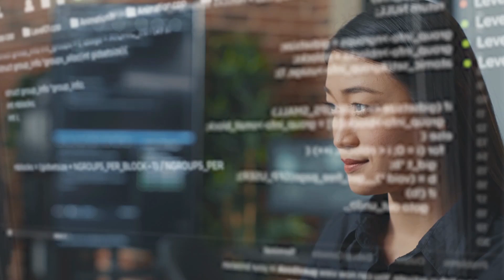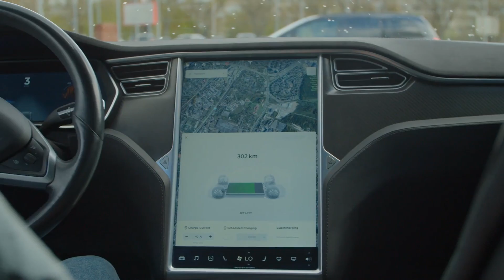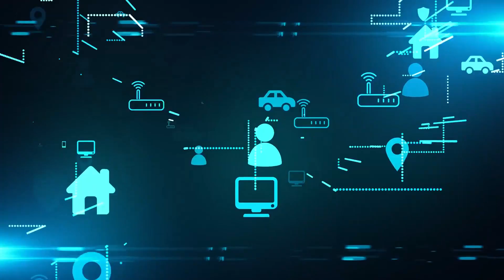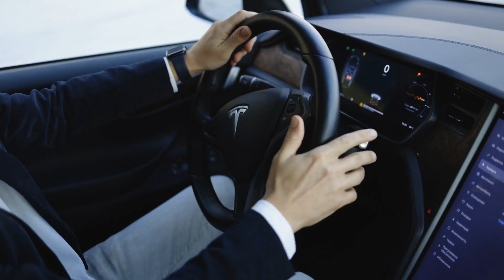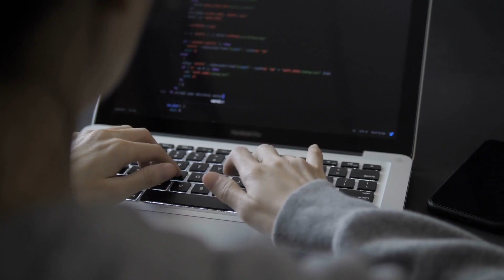The Rise of Autonomous Vehicles: What Will the Future of Transportation Look Like?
Autonomous vehicles have come a long way since their early prototypes. Thanks to advancements in artificial intelligence, sensor technology, and connectivity, we are witnessing a rapid evolution in transportation. But what does this mean for our future? One of the most significant changes we can expect is increased safety on the roads. Autonomous vehicles are designed to minimize human error, which accounts for a majority of accidents today. With their ability to perceive their surroundings and react faster than humans, self-driving cars have the potential to greatly reduce the number of accidents and save lives.